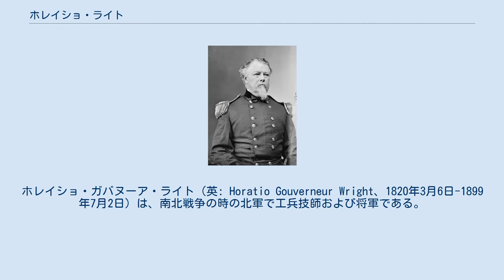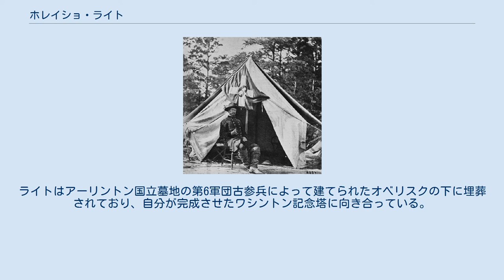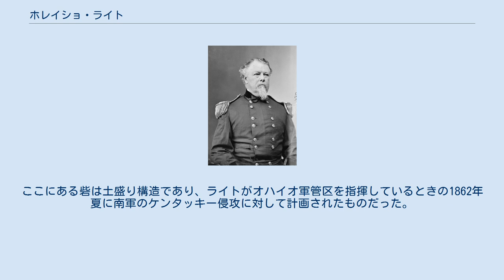ホレイショ・ライト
ホレイショ・ガバヌーア・ライト（英: Horatio Gouverneur Wright、1820年3月6日-1899年7月2日）は、南北戦争の時の北軍で工兵技師および将軍である。
終戦後多くの土木工事に関わり、ブルックリン橋やワシントン記念塔を完成させ、アメリカ陸軍工兵司令部では技師長を務めた。
 ライトはコネチカット州クリントンで、エドワードとナンシー・ライト夫妻の息子として生まれた。
14歳のときにバーモント州のアルデン・パートリッジ士官学校（現在のノーウィック大学）に入学した。
1837年に陸軍士官学校に入り、1841年にそこを52人の同期士官候補生のうち2番目の成績で卒業し、工兵技師に任官された。
その後の数年間ウェストポイントで土木工学とフランス語を教えた。
1846年にフロリダ州に派遣され、セントオーガスティン港とキーウェストの防御工事に関わり10年間を過ごした。
1855年、大尉に昇進し、翌年、技師長ジョセフ・G・トットン大佐の副官を務めた。
この期間に、艦砲製造のための鉄製台車や15インチ砲の仕様を研究する軍事委員会の委員に指名された。
この時の経験を元に後に『防御用鉄の製造に関する報告書』を共同出版した（1871年から1872年に出版）。
 南北戦争が始まると、ライトは1861年4月20日に、ゴスポート海軍基地（後にノーフォーク海軍造船所と改名）が南軍に利用されることを妨げるためにその撤退と破壊に加わった。
この作業中に捕虜になったが、4日後には釈放された。
 ライトは首都ワシントンD.C.周辺の要塞化を始め、その後サミュエル・P・ハインツェルマン少将の北東バージニア軍管区第3師団に配属された。
1861年7月1日の第一次ブルランの戦いでは第3師団の技師長を務め、8月には少佐に昇進した。
翌月には志願兵の准将に昇進し、11月のトマス・W・シャーマン少将によるポートロイヤル遠征にはその技師長に任命された。
1862年2月から6月まで、ジャクソンビル、セントオーガスティンその他フロリダ海岸の軍事目標に対する作戦で功績を上げ、8月には志願兵の少将に指名されてオハイオ軍管区指揮官となり、1863年3月には新しく創られたオハイオ軍指揮官となった。
1862年に南軍ブラクストン・ブラッグ将軍がケンタッキー州に侵攻したときは、その撃退のために重要な兵站を担った。
ライトの少将昇進はアメリカ合衆国上院で確認されることなく、1863年3月には取り消された。
准将としてのライトは軍指揮官として適格とは考えられず、アンブローズ・バーンサイドが派遣されて指揮を交代した。
バーンサイドの下についたライトは短期間西ケンタッキー地区軍指揮官として留まった後で、東部に戻った。
 テントの前のライト将軍 1863年5月、ライトはジョン・セジウィック少将が指揮するポトマック軍第6軍団の第1師団指揮を任された。
この師団指揮官として最初の戦闘が7月のゲティスバーグの戦いだったが、その師団が属する軍団は予備隊とされた。
その軍団は11月のマイン・ラン方面作戦、1864年5月5日から6日の荒野の戦いに参戦した。
5月9日のスポットシルバニア・コートハウスの戦いでセジウィック将軍が戦死した後、ライトが第6軍団の指揮を執り、志願兵の少将に昇進し（今回は上院も確認した）、1864年5月12日には正規軍の名誉大佐となった。
 ライトの軍団は1864年6月3日から12日のコールドハーバーの戦いに参戦した。
1864年のバレー方面作戦ではワシントンD.C.に派遣され、第6、第8および第19軍団からなるワシントン緊急防衛軍を指揮して、南軍ジュバル・アーリー中将の7月11日と12日の首都襲撃に対して防衛した。
スティーブンス砦の戦いの時に、敵の砲火に曝されている胸壁にエイブラハム・リンカーン大統領を招いて悪評を受けた（若い中尉だったオリバー・ウェンデル・ホームズ・ジュニアが遮蔽の下に大統領を誘導するように呼びかけたと言われている）。
 ライトは、8月6日から10月16日に掛けて行われたフィリップ・シェリダン少将のバレー方面作戦では再び第6軍団を指揮した。
10月19日のシーダークリークの戦いではシェリダン将軍が到着するまで全軍を指揮した。
 ピータ...